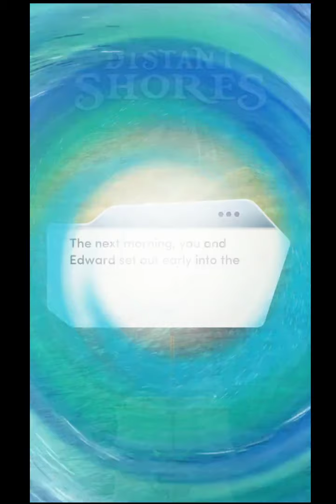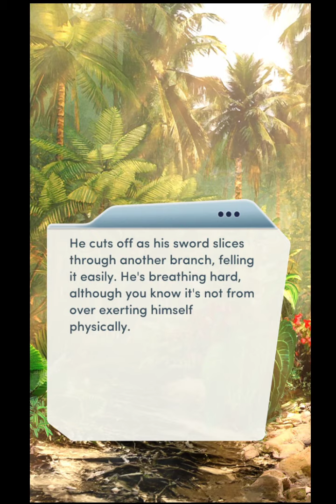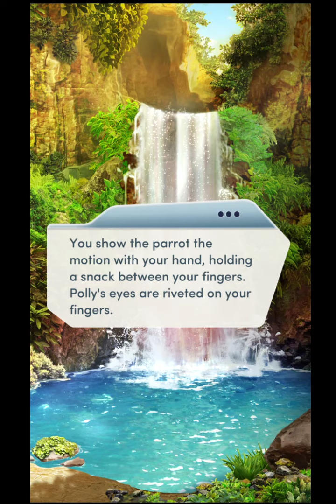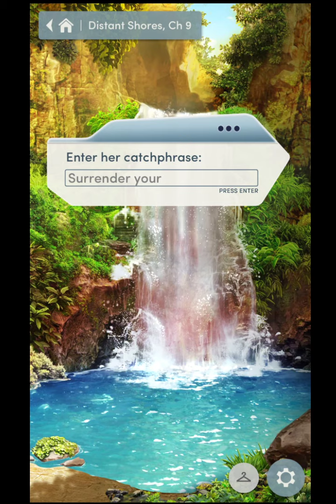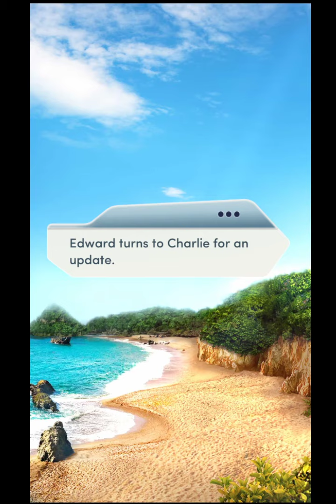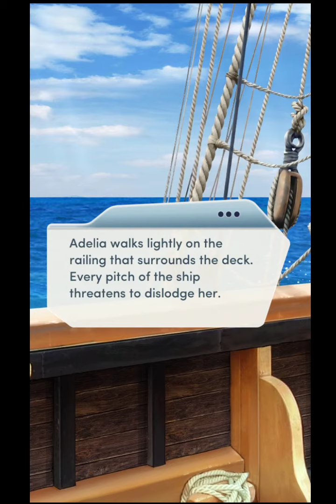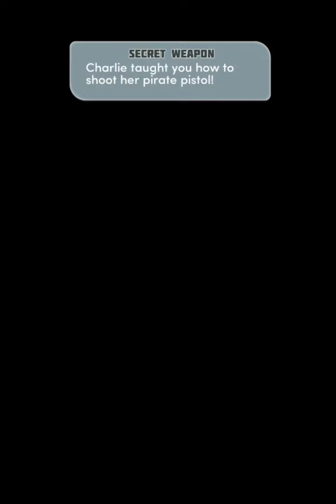Fighting For Life (Choices: Distant Shores Chapter 9 Diamonds Used)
Choices: Stories You Play - Distant Shores Chapter 9 Diamonds Used
Battle Lines
Shipwrecked on a deserted island with the navy on your trail... Will your carefully laid plans be enough to escape?

When you're swept back to the 18th century, you embark on a swashbuckling adventure led by a sexy pirate captain. But will you ever make it home?

Distant Shores is the first and thus far only book of the Distant Shores series.